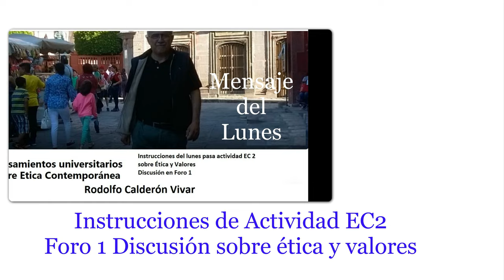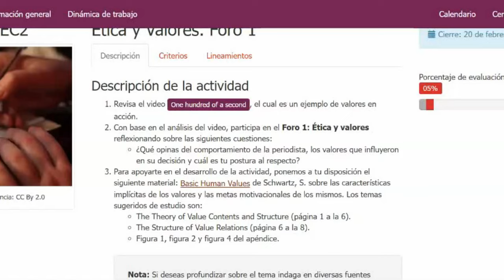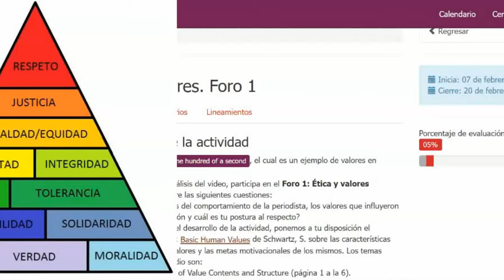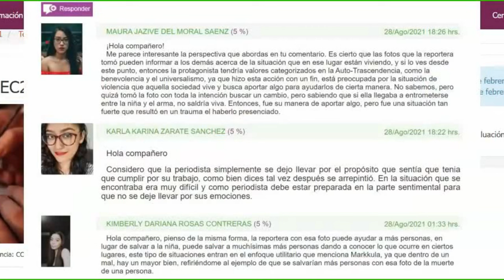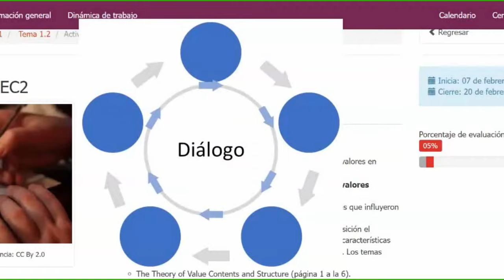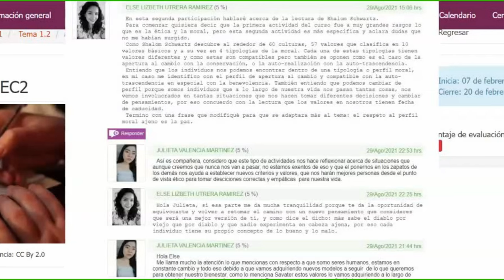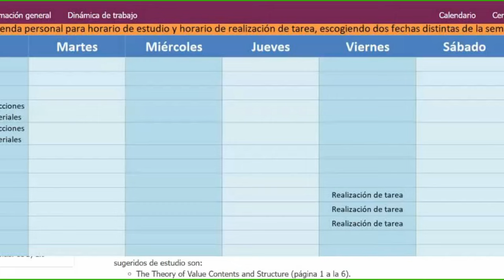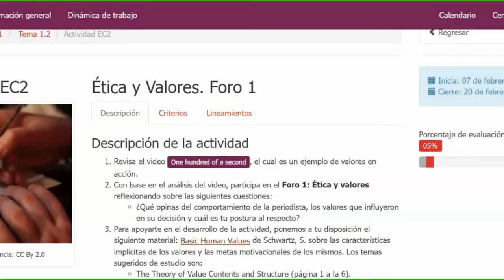Instrucciones para la actividad EC 2 Foro 1acerca de Ética y Valores, en EMINUS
Instrucciones del profesor Rodolfo Calderón Vivar para sus estudiantes de Ética Contemporánea